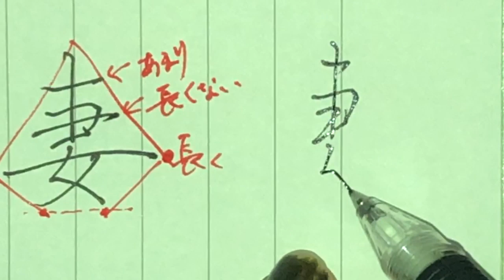【鬼滅の刃】より【我妻善逸】見る講座vol.99